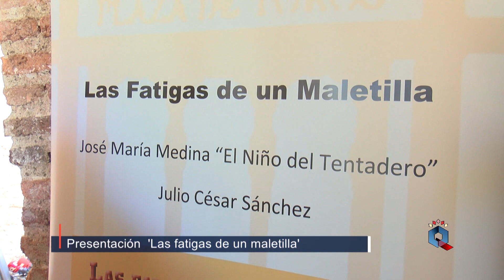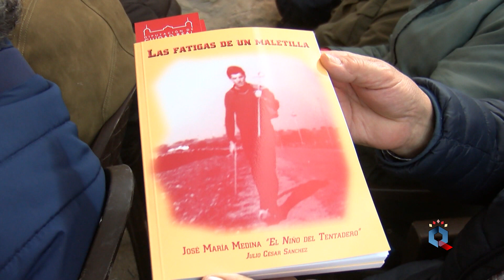‘Las fatigas de un maletilla’, biografía del popular ‘Niño del tentadero’.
En la cuenta atrás para la reinauguración de la plaza de toros de Ciudad Real, tras su remodelación, el coso ha sido el escenario elegido para la presentación de un libro más que taurino, donde se relata la vida de José María Medina, más conocido como “El niño del tendadero”. El acalde de Ciudad Real, Francisco Cañizares, y el presidente de la Diputación Provincial, Miguel Ángel Valderde, han acompañado al autor, el cronista taurino, Julio César Sánchez y al propio José María Medina en la presentación en sociedad de la obra.